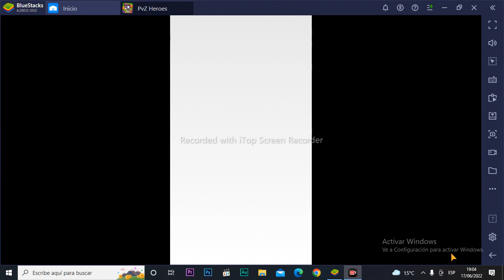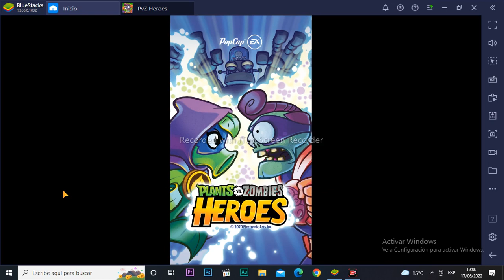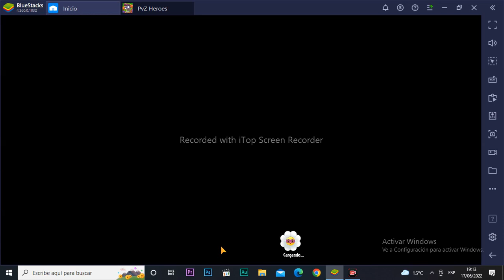nuevo juego plantas vs zombies heroes